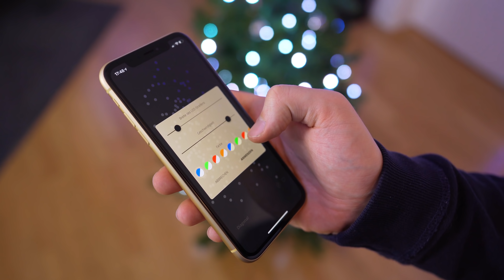Next Level: Unser Smart-Home Weihnachtsbaum 2.0!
Nach dem wir letztes Vlogmas schon einen smarten Weihnachtsbaum gebaut haben, mussten wir dieses Jahr nochmal einen draufsetzen.

Hier könnt ihr die smarte Lichterkette kaufen:

Falls ihr euch fragt, wo wir unsere Hintergrundmusik her haben - schaut hier vorbei: